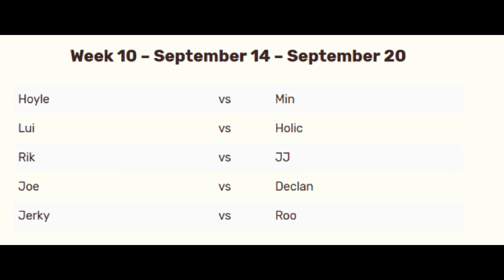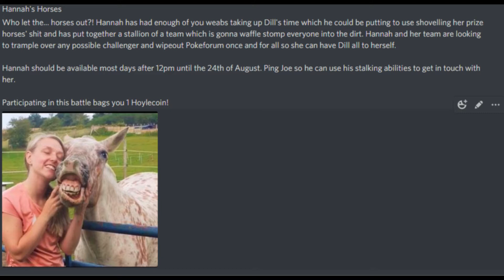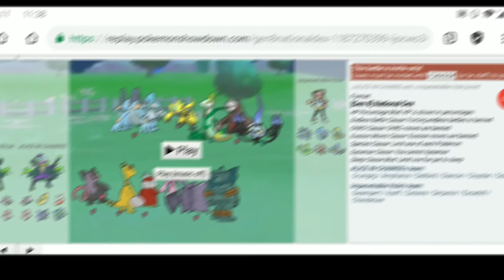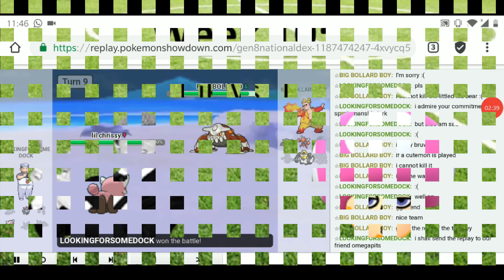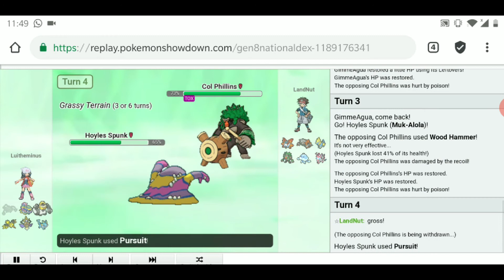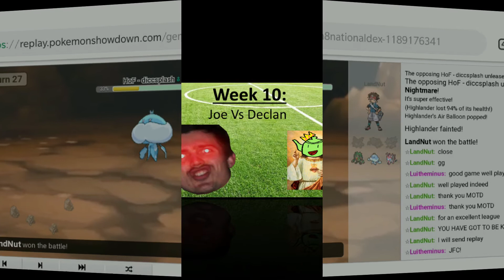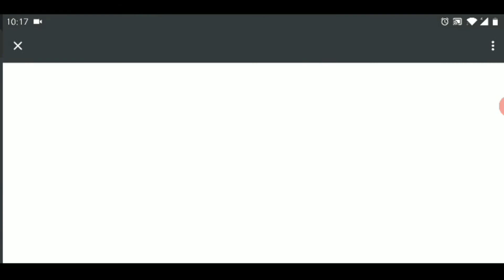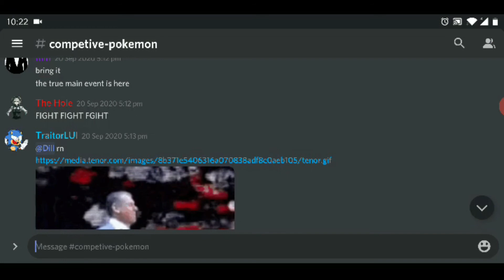Pokeforum Season 3 Match of the Day - FINAL WEEK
The highlights and drama from the final week of the third season of the Pokeforum tour.